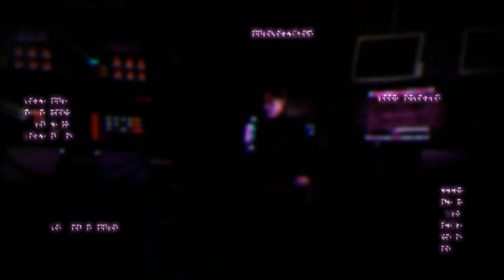Command & Conquer 3 L'Ira di Kane #12 Parte 1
12 Volontà Personificata